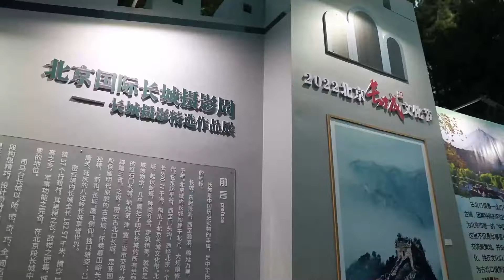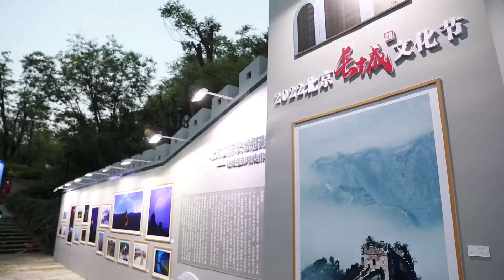Festival budaya Tembok Besar digelar Beijing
BEIJING - Festival Budaya Tembok Besar Beijing 2022 dibuka di kaki Tembok Besar Simatai di Beijing pada Sabtu (20/8).

Setelah direnovasi, jalan yang penuh pemandangan indah tingkat nasional dengan panjang sekitar 400 kilometer yang terletak di sepanjang Tembok Besar China diperkenalkan dalam upacara pembukaan festival tersebut.

Festival tersebut bertujuan untuk menampilkan konotasi budaya Tembok Besar China dan menyoroti pencapaian pembangunan dalam hal perlindungan dan pemanfaatan situs keajaiban dunia kuno itu.

Beijing berencana untuk menerapkan perlindungan dan pengembangan komprehensif terhadap Sabuk Budaya Tembok Besar, dengan total luas 4.929,29 kilometer persegi, yang mencakup perlindungan warisan budaya dan konservasi ekologis.

Koresponden Kantor Berita Xinhua melaporkan dari Beijing. (XHTV)